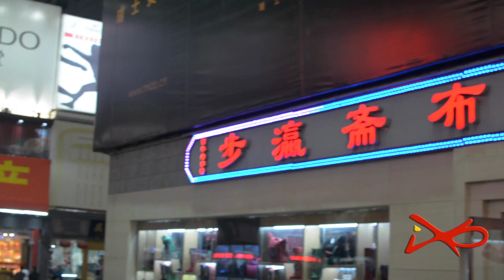What is IXO